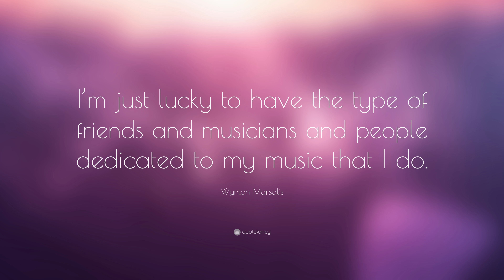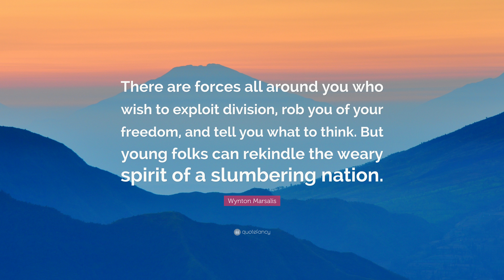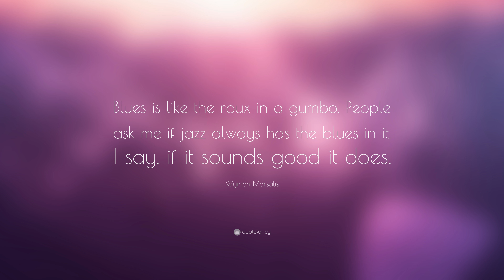TOP 20 Wynton Marsalis Quotes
“Jazz is democracy in music.”
— Wynton Marsalis (00:00)

“This music heals people because music is vibration, and the proper vibration heals.”
— Wynton Marsalis (00:07)

“The soul gives us resilience – an essential quality since we constantly have to rebound from hardship.”
— Wynton Marsalis (00:14)

“I dress up a certain way because I respect the music.”
— Wynton Marsalis (00:21)

“Jazz music is the power of now.”
— Wynton Marsalis (00:28)

“We always hear about the rights of democracy, but the major responsibility of it is participation.”
— Wynton Marsalis (00:35)

“Let the critics criticize and let the doers do.”
— Wynton Marsalis (00:42)

“I’m just lucky to have the type of friends and musicians and people dedicated to my music that I do.”
— Wynton Marsalis (00:49)

“Jazz is not the kind of music you are going to learn to play in three or four years or that you can just get because you have some talent for music.”
— Wynton Marsalis (00:56)

“Even if nobody’s singing, just when you talk, you’re singing. I’ll meet somebody and say, “Oh, I’m tone-deaf.” I say, “You’re not tone-deaf, because if you were tone-deaf you would speak like that. But you’re ‘Oh, I’m tone-deaf.’ You already sang a song to me.””
— Wynton Marsalis (01:03)

“Don’t settle for style. Succeed in substance.”
— Wynton Marsalis (01:10)

“There are forces all around you who wish to exploit division, rob you of your freedom, and tell you what to think. But young folks can rekindle the weary spirit of a slumbering nation.”
— Wynton Marsalis (01:17)

“We need more math classes, we need more science. It’s the art of math and the art of science that creates all the innovation, and we have a tradition of great arts, great music.”
— Wynton Marsalis (01:24)

“Trumpet players are just belligerant, and cocky, and you know, just hard-headed.”
— Wynton Marsalis (01:31)

“There is an idea that a mind is wasted on the arts unless it makes you good in math or science. There is some evidence that the arts might help you in math and science.”
— Wynton Marsalis (01:38)

“We created the spirituals. We created so much great music, jazz chief amongst our innovations, teaching us how to prize ourselves and how to speak to one another, that our kids don’t know that achievement, there’s no way in the world that could be good for us.”
— Wynton Marsalis (01:45)

“Don’t wish for someone else to do later what you can do now.”
— Wynton Marsalis (01:52)

“Blues is like the roux in a gumbo. People ask me if jazz always has the blues in it. I say, if it sounds good it does.”
— Wynton Marsalis (01:59)

“Ethics are more important than laws.”
— Wynton Marsalis (02:06)

“Music is the art of all the invisible things that are real. Art, emotion, spiritual essence, consciousness – these things are hard to prove. Music helps you to focus on your sound. We understand that for very young kids.”
— Wynton Marsalis (02:13)